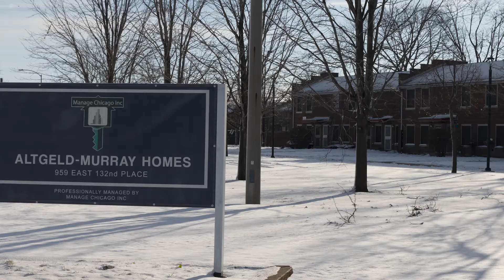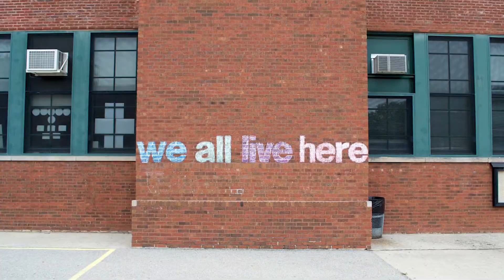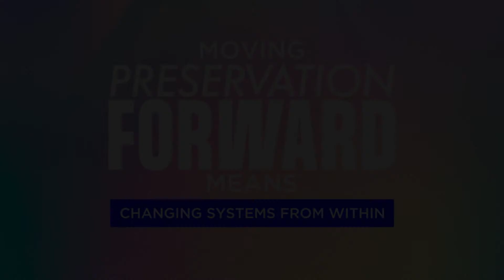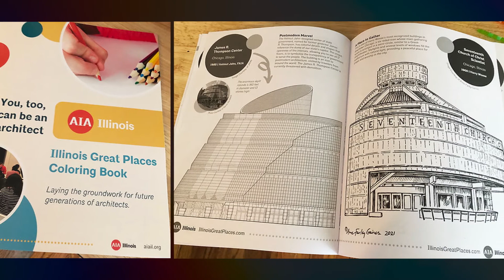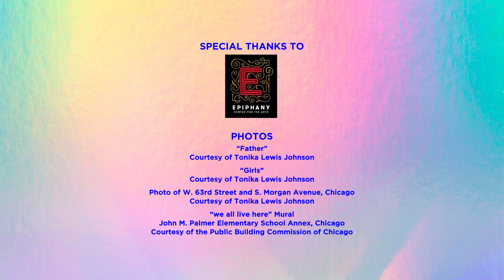PRESERVATION FORWARD - Night of event video